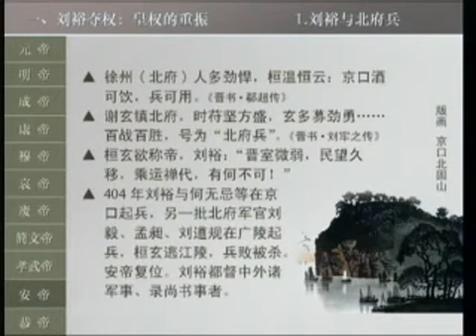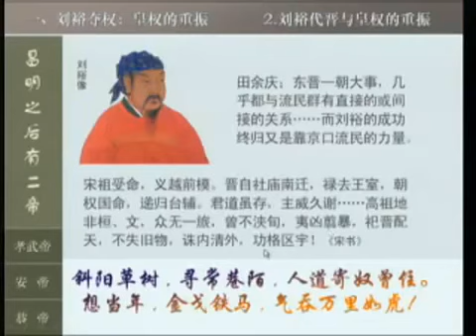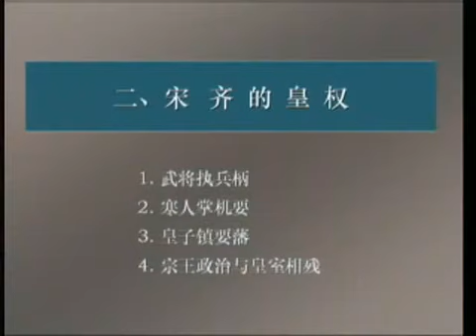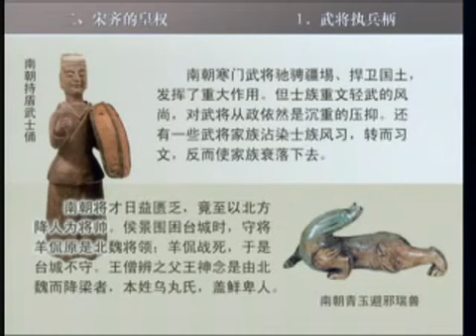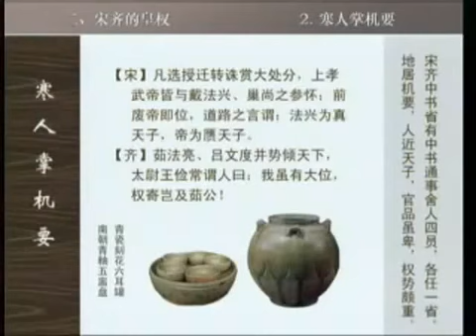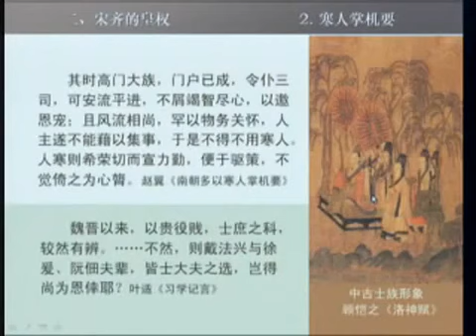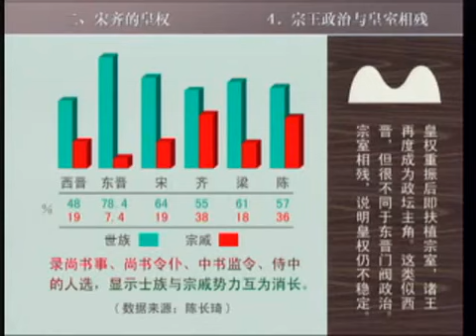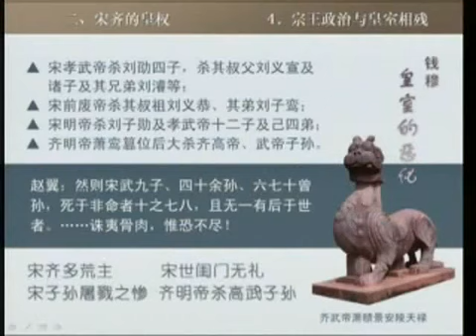P033第33讲 南朝皇权复兴与政治僵局（1）